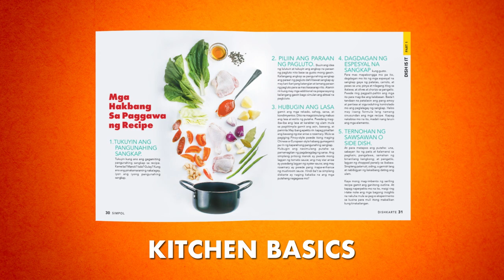Steamed Fish with Lemon Butter Sauce! | SIMPOL | CHEF TATUNG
Simpleng fish recipe with a fragrant Asian twist! Check out this Dishkarte recipe!

INGREDIENTS
Set A:
250 grams Fish Fillet (Cream Dory, Cod, or Mahi-mahi)
UFC Iodized Salt & UFC Ground Pepper to taste

Set B:
2 tsp. UFC Garlic Powder
1/2 cup butter, softened
4 tbsps. lemon juice
2 tbsps. fresh parsley, chopped